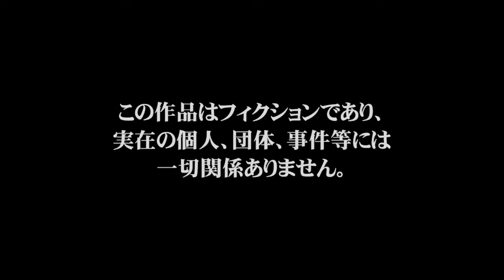【パワプロ2017】パワ歴４ヵ月の友人によるパワフェス挑戦プレイ＃６【プレイ動画】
大学の友人Hによるパワフェスプレイ動画です！
①彼は初心者です。
②声は入っておりません。
③バント、盗塁などは苦手だそうです。
④走塁個別操作はできません。